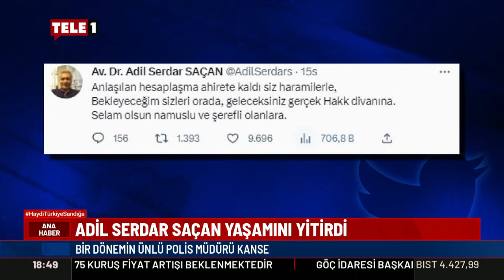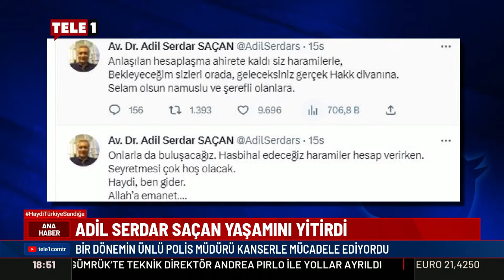Eski Emniyet Müdürü Adil Serdar Saçan son yolculuğuna uğurlandı...